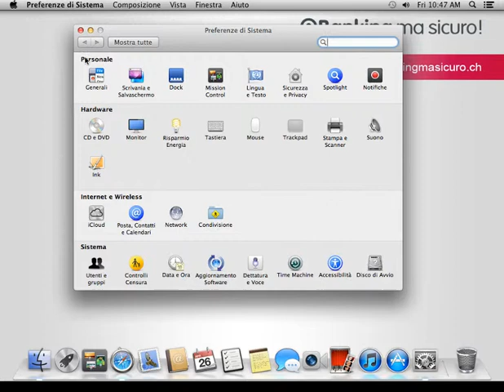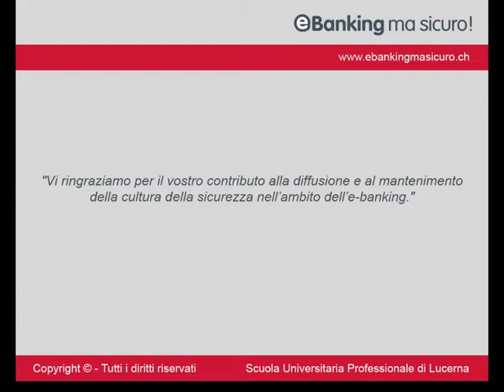Attivazione di Firewall Mac OS X (10.8) (IT)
Questo video dimostrativo spiega come attivare il firewall nel sistema operativo "Mac OS X (10.8)".